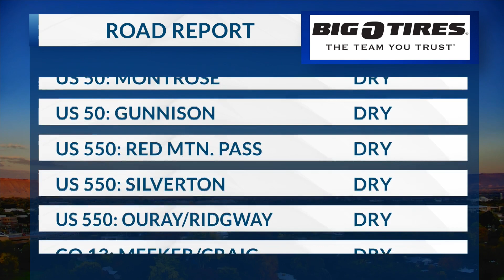Road Report 10/21